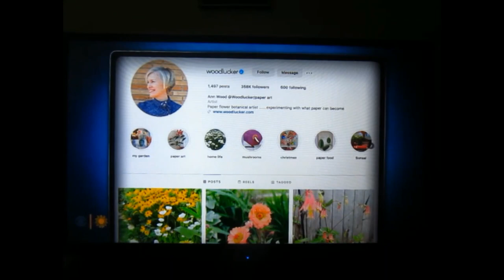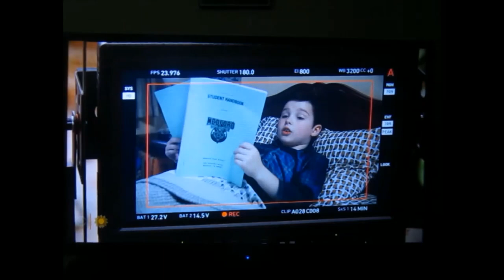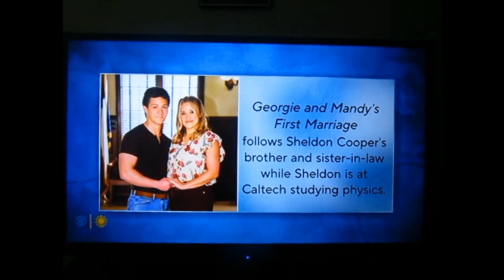Iain Armitage | Young Shelton SERIES Finale & success | CBS Sunday Morning - Mother's Day, 2024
The show ended after 07 seasons, last Thursday - 07/16/2024; the young actor, now almost of legal age chats about what he'll miss, about the show & how he still gets recognize as the self-titled name.

2024 - Continuing to strive for more fun & less TROLLS to deal with; plus more female viewers & tributes to show.